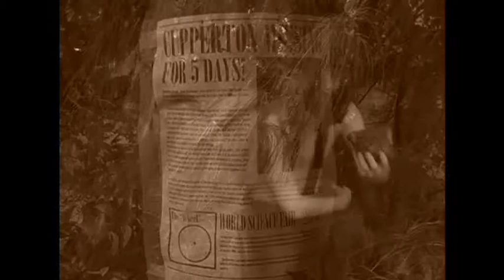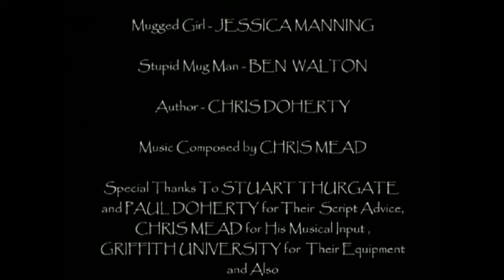CUPPERTON - The History of the Drinking Cup (2004)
The cup (or 'beverage holder) is a device with an astounding history. Through the eyes of numerous cup enthusiasts this documentary takes you into the amazing world of not only the 'glorious kitchen utensil' but also the history of a great, great man.. Johnathan Cupperton.

(Short Film 2004, Chris Doherty)